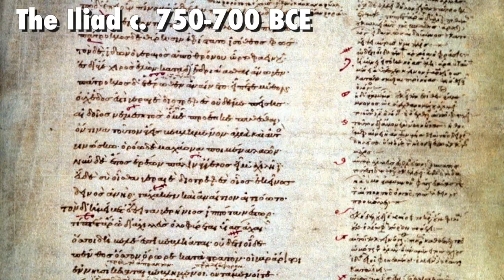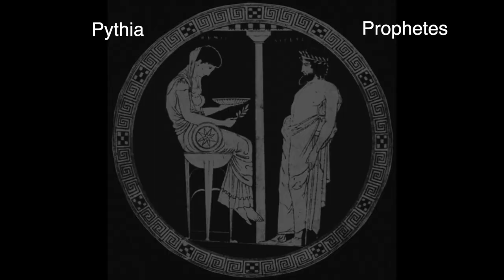Apollo, the Healing God of the Greeks.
The god Apollo is the eternally youthful Greek god of education, healing, divination, music and the plague. Some have even contended (looking at you JJ Winckelmann) he is the “most Greek” of the gods. Is this true? Maybe a strange thing to say? We will discuss. Legitimately, Apollo’s sanctuaries at Delos and Delphi are the most magnificent and most important in the Greek world. His influence reaches into every corner of the Greek psyche and social order. Let's get into it.

Chapters

0:00 - 1:12  Intro
1:13 - 2:23 Apollo’s etymology, biography, and basic facts.
2:24 - 3:10 Sanctuary of Delos.
3:11 - 4:16 Sanctuary of Delphi.
4:17 - 5:34 Paean: the healing song.
5:35 - 6:13 Sanctuary of Didyma.
 6:13 - 7:59 The god of "afar".
 8:00 - 8:39 Outro.